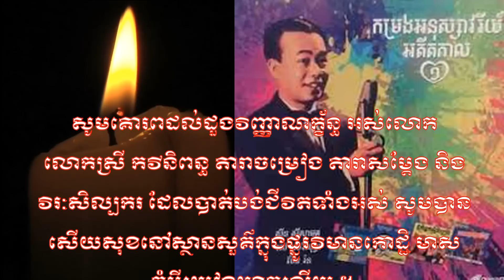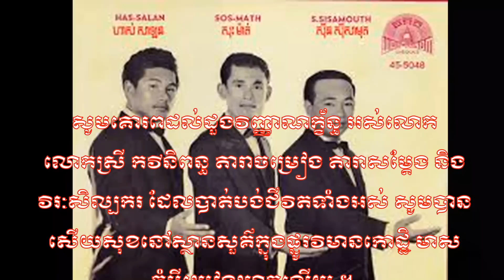លោក ប៊ឺត សំរេច & ជំទាវបង(ម្ចាស់បុរី HM Lucky Home) ច្រៀងបទ ចំប៉ីស ពីរោះរណ្តំចិត្ត ផ្អើលអស់ភ្ញៀវ,